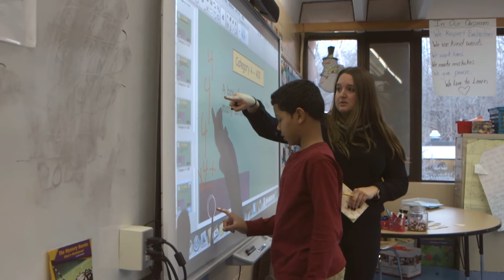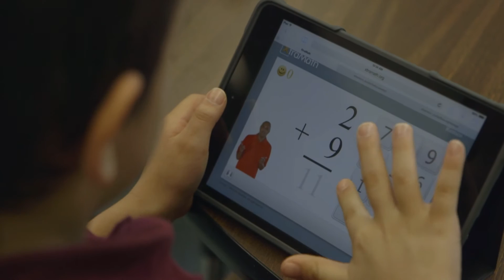Quinnipiac Real World Math STEM Magnet School - 2015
Learn all about our exciting program!